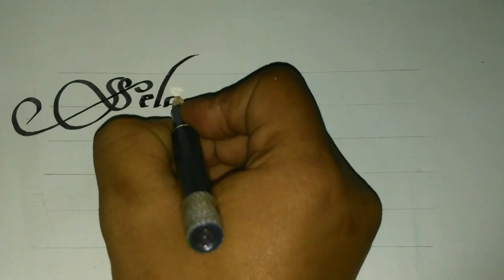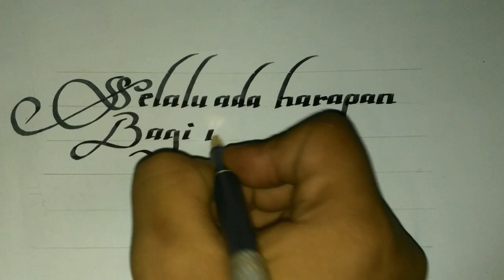belajar| membuat kaligrafy |indah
Hay. Sobatku semua dimana saja
di video ini..
menampilkan

step demi step membuat sebuah kaligrafy